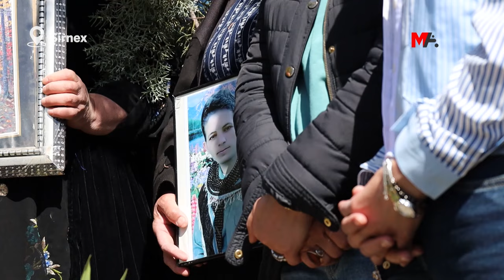LEYLA ZANA'DAN ROBOSKİLİ AİLELERE ZİYARET: ROBOSKİ KURDİSTAN'IN KAPANMAYAN YARASIDIR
Roboskî’de savaş uçakları tarafından bombalanarak katledilen 34 kişinin mezarını ziyaret eden Leyla Zana, “Roboski Kurdistan’ın kapanmayan yarasıdır” dedi